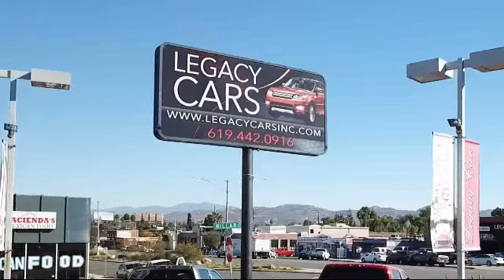2015 Toyota TACOMA PreRunner V6 TRD Sport w/Back-up cam/Nav San diego El cajon La mesa Escondido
2015 Toyota TACOMA PreRunner V6 TRD Sport w/Back-up cam/Nav Stock Number: 17083 Vin:3TMKU4HN7FM045527.

Legacy Cars
670 El Cajon Blvd.